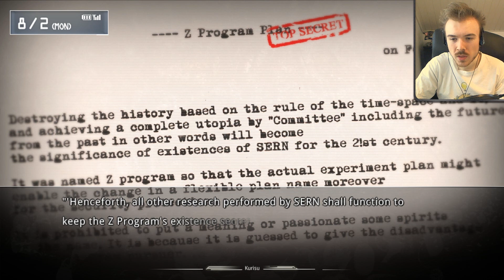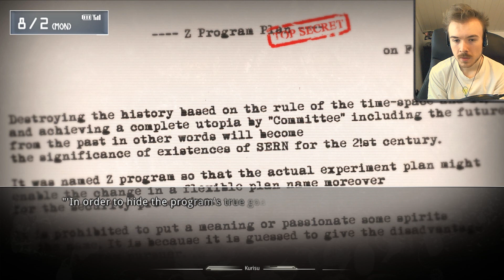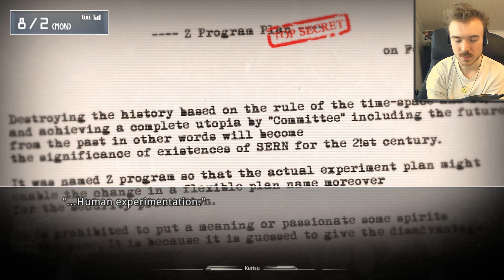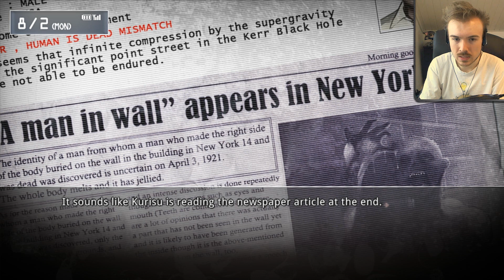Dark Plays: Steins;Gate [14] - "Jellyman"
Our super hacka breaks through the barriers of SERN's system, and we get access to more information. But this information is a grim reminder that after seeing this, there's no turning back.